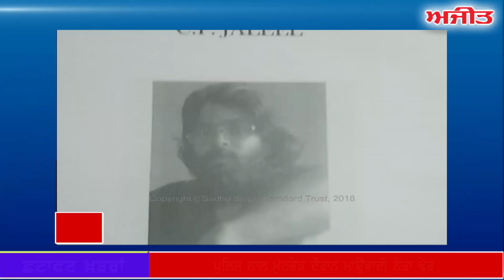ਫਟਾਫਟ ਅਜੀਤ ਖ਼ਬਰਾਂ, 7 ਮਾਰਚ 2019 (ਦੁਪਹਿਰ)